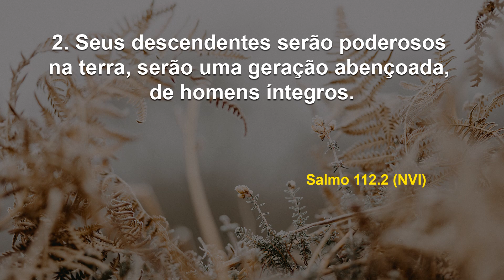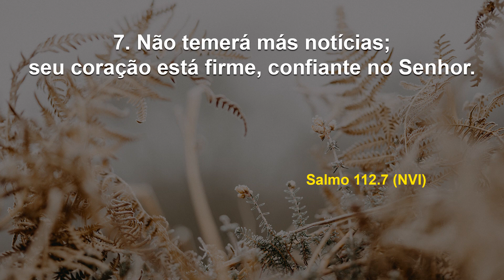No final, verá a derrota dos seus adversários! I Debaixo de Suas Asas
Data: Sábado, 30 de setembro de 2023
Referências: Salmo 112. 1-8 (NVI)

O coração do verdadeiro cristão, quando posto à prova, mostra-se poderosamente resistente à abalos, uma vez que em sua caminhada venceu todo tipo de adversário, mas sempre guardado, protegido e direcionado pelo Senhor em absolutamente todas as batalhas!